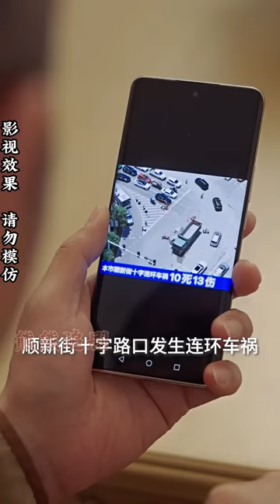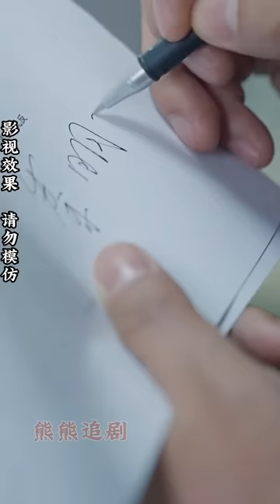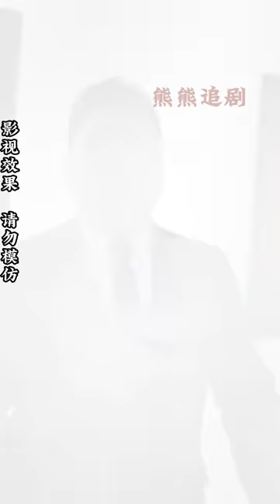【全集完结】 他得到预知回来的能力，结交天下名士。开启逆袭之路，补偿妻女#都市#男频#玄幻#短剧#热血#高清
该频道所有内容皆为独家原版内容，本频道采用竖屏模式，一方面方便大家手机全屏观看，另一方面版权方提供的介质为竖屏版本，希望大家观影愉快。
【喜欢追剧的不要忘了点个订阅~
您的点赞是我更新视频的最大动力~】